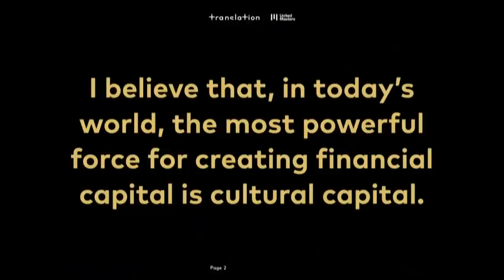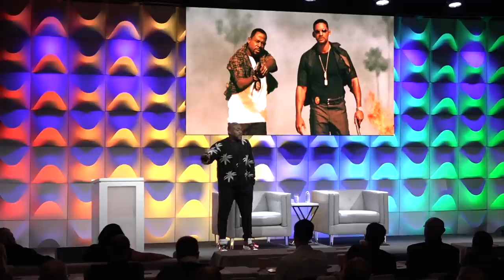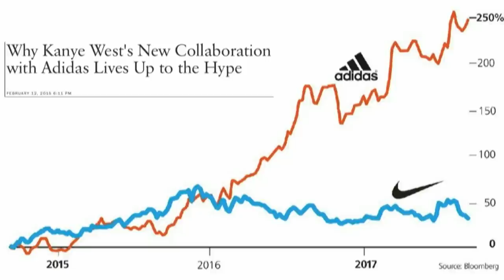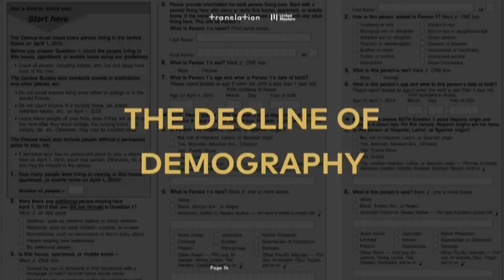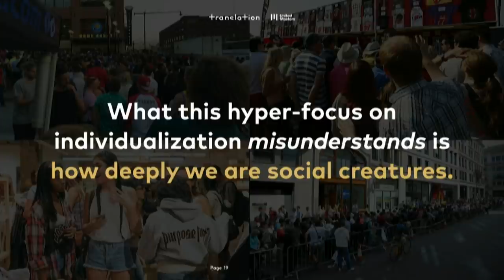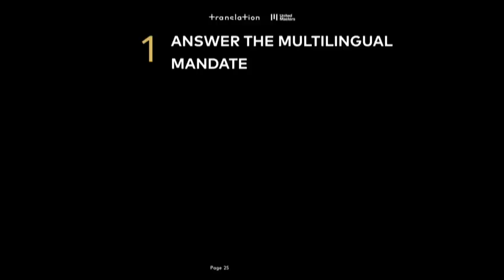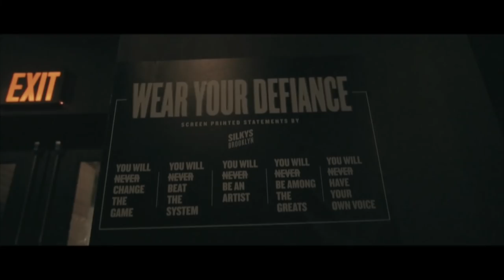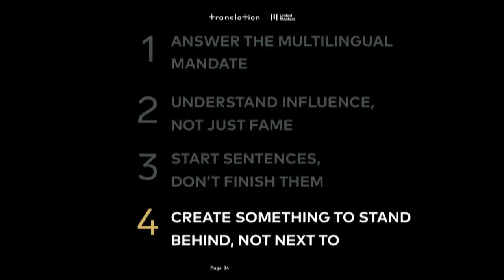The Business of Culture | Steve Stoute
"I believe that in today's world, the most powerful force of creating financial capital is cultural capital." - Steve Stoute, CEO of Translation LLC, explores The Business of Culture at our KV Summit.